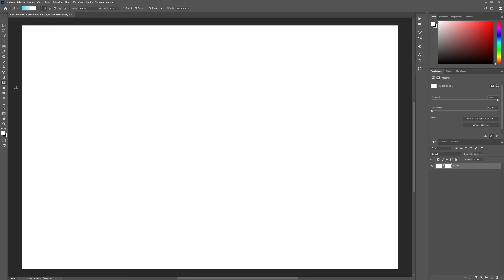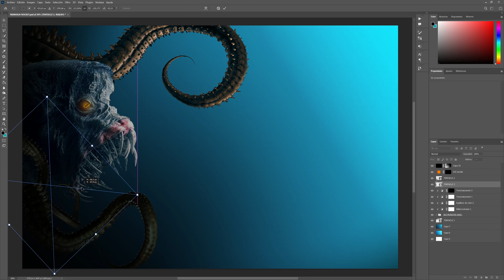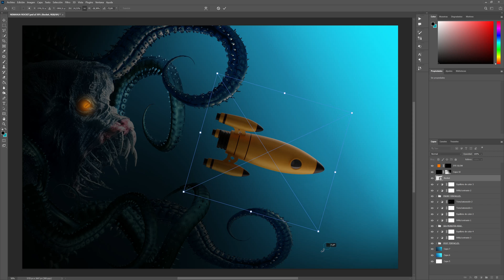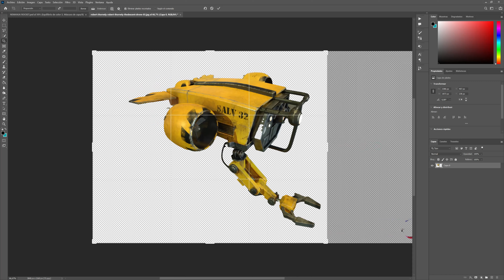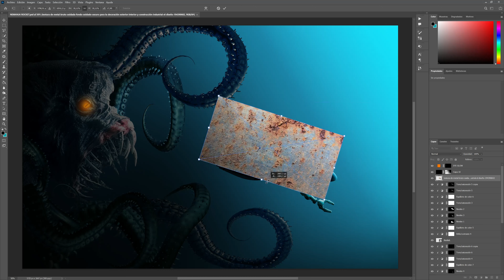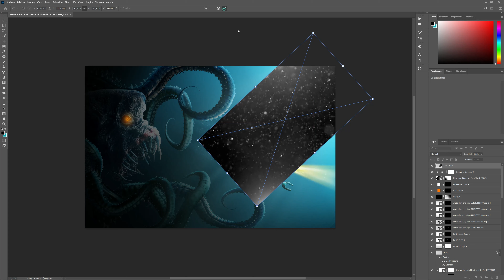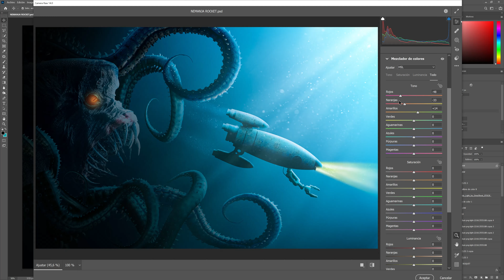🐙🚀NEMANJA´S ROCKET CHALLENGE🐙🚀 "LEVIATHAN ATTACK" PHOTOSHOP MANIPULATION - SPEED ART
In today's video, I participate in the Nemanja Sekulic Challenge, which this time, is about editing a "ROCKET".
 In my artwork I decided to transform the rocket into a submarine that is attacked by a monster from the depths, as is the case with the Leviathan.
All thanks to photomanipulation in Photoshop in Speed ​​Art format.